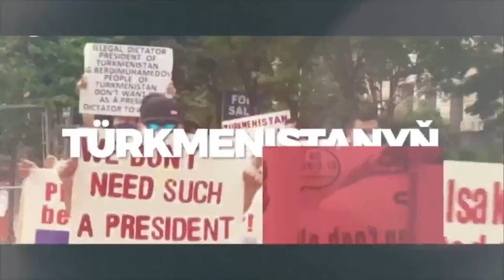Žurnalistmi, propagandistmi ýa-da mankurt-blogermi..?